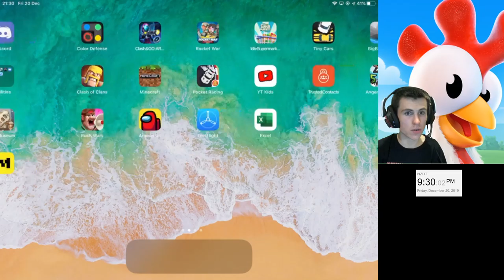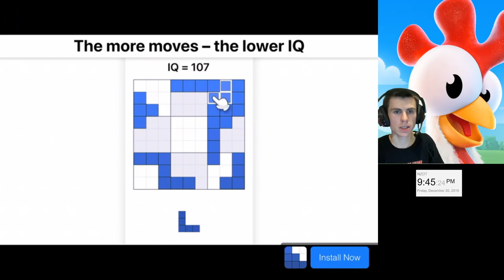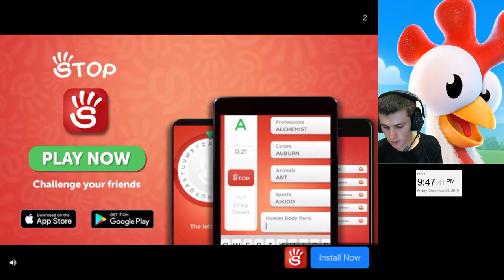Playing Hay Day for 1 hour! Commentary & Gameplay of getting things back in action! Optimization!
In this video Let's go!

Welcome to my Hay Day YouTube channel, I am SuperSight, I love playing and making videos of Hay Day. My aim is to create rich in content videos of everything you need to know in Hay Day. Videos that are specific, interesting, quality, full of knowledge, lots of fun, and much much more. I hope to share my knowledge and secrets of Hay Day with you, so that you can become one of the most well-educated Hay Day players there is. My overall goal is to teach you how to make coins, so much so that you can learn how to "Make coins faster than honey bees make honey". Not only that, but I will also be showing you how to do so much more, so that you can become one of the best players there is. I am starting this Hay Day adventure from level 1, so that I can re-experience all the difficulties from beginning Hay Day with almost nothing. I have done much research into Hay Day and the best mathematical ways of making coins, XP, diamonds and much more. Join me as I progress through Hay Day, so that you can keep up with the knowledge as it is released, and be one of the few Hay Day players who has the extra knowledge. I will tell you everything I know to help you succeed in every aspect of Hay Day, so that you can be one of the best Hay Day players in the world. Make sure to comment what you thought of the video. - SuperSight

I hope you enjoyed this video. Thank you for your support! I'm always happy to read your comments.

There are lots of great things to do in Hay Day such as serve visitors in the town. There are lots of products in Hay Day, and new products are always on the way. There is the fun, competitive derby, which is represented by horses having a horse race. Most recently, a new type of derby (special derby) has been added, the bingo derby! There is the also the sanctuary, home to many amazing animals such as the elephant, the giraffe, the hippo and so on. There are so many amazing other amazing animals, most notably the honey bee. But there are chickens, cows, bunnies, pigs, sheep, goats and so much more. Hay Day has the most awesome updates And seasonal themes, my favorite being the Hay Day winter theme. In Hay Day you can trade items, such as planks, tape, and land materials. You can level up by getting experience points (xp) which you get from making products, growing crops, and many other ways. Leveling up is a very important part of Hay Day. Hay Day is available to both ios and android devices. My channel includes load of Hay Day gameplay, Hay Day tips, Hay Day tricks, and so much more.

Learn the lay of the land, tend to your crops, and trade goods with neighbours and friends. It’s a real special place where the crops never die even though it never rains. Sharing the farm with our quirky animals only makes things more fun!

FEATURES
1; Grow and customize your farm
2; Trade crops and fresh goods with neighbours and friends through your very own roadside shop
3; Fulfill orders with your truck and even by steamboat
4; Build your own town and welcome visitors

Plot - My uncle has died, leaving me to manage a farm. During the game, I will meet many characters, such as a variety of visiting customers as well as Tom the runner, Greg my neighbour and Alfred the postman. You get to have your own awesome farm!

The great website where I get lots of my images for my thumbnails!

Hay Day is an amazing farming game created by Supercell!